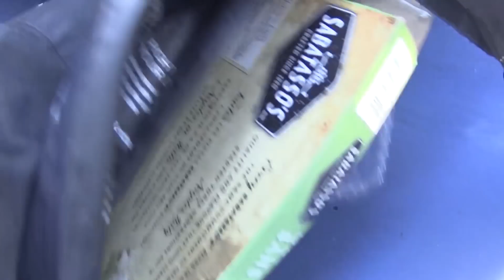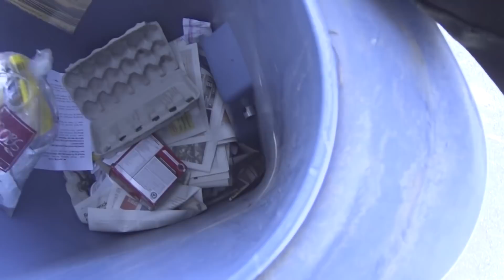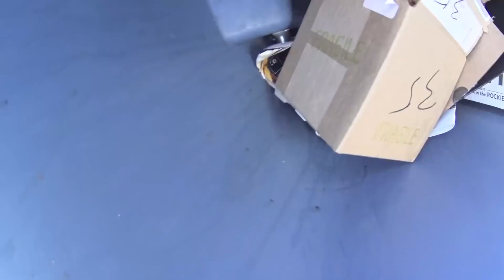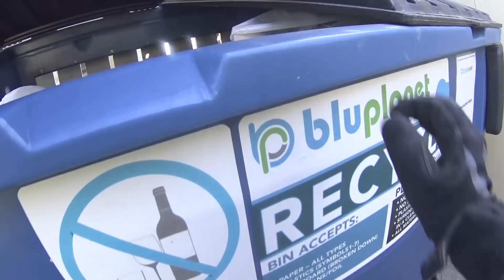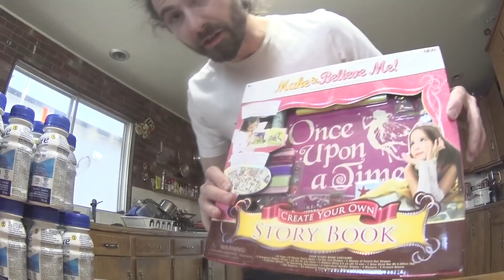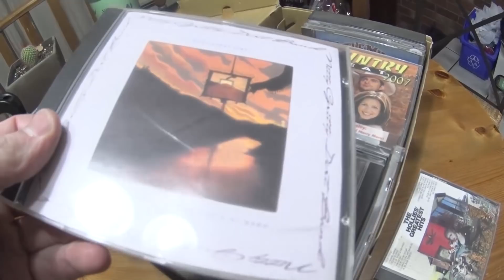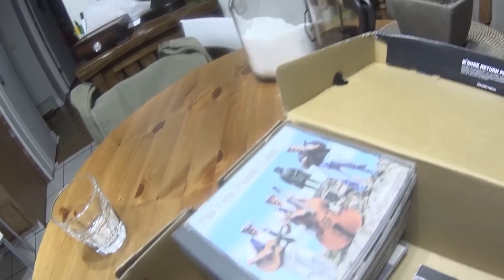Treasure Hunting Bottle Picker Adventures!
Treasure hunting, bottle picking, rooting through trash... Wanna come? Today is a perfectly beautiful morning for it, the air is crisp and the sun is coming up so let's get out there early and see what we can find! It's a short route and we're mostly just looking for bottles but there's always some extra goodies along the way. Let's have some fun, and leave it better than we found it!

Tip Jar!:
BTC here: 1FwSDv7arGMPVAr1BxMYu9ko6Hk2NpKu83
ETH here: 0xC0a462fF9f992F84b322979D6D2fE3ae71de55A0